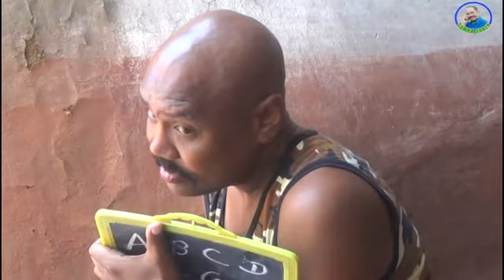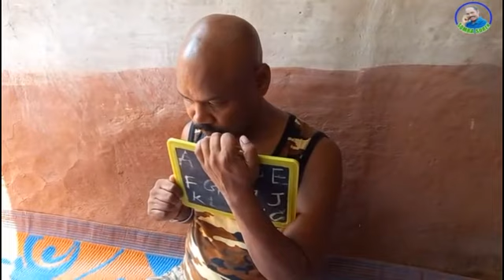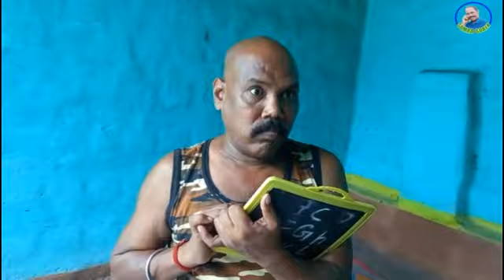SOMRA SOREN NEW SANTHALI FUNNY VIDEO !! LELAH SOMRA SOREN !! FULL VIDEO !!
Staring-Somra Soren, Vidhya Soren & Sagun Soren
Camera & Edit-Shankar Kumar
Producer-Somra Soren
Writer & Director- Somra Soren